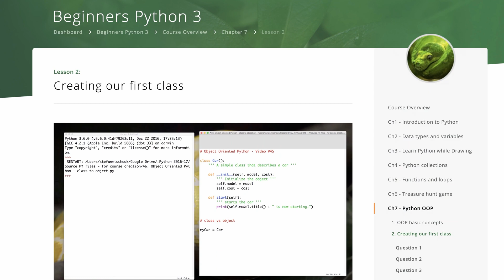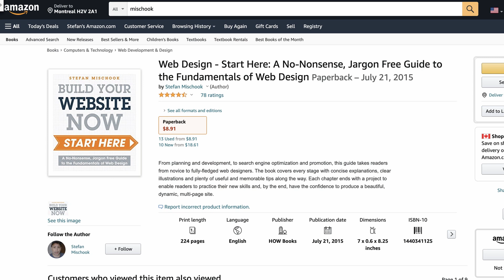Should you Learn C or C++ Before Python?